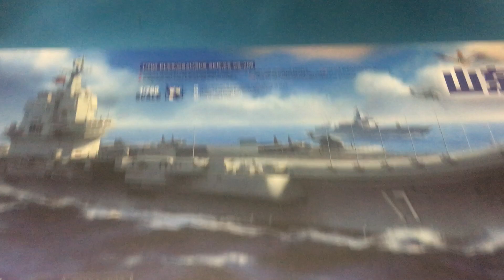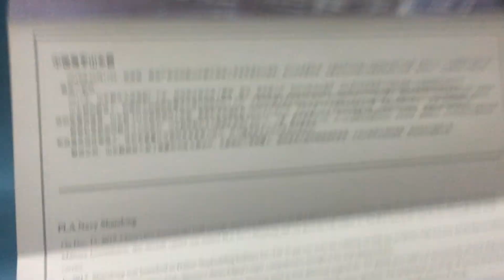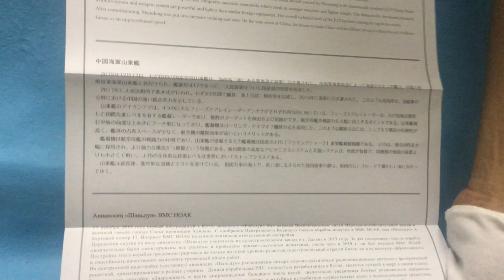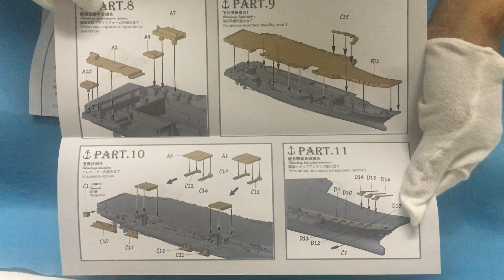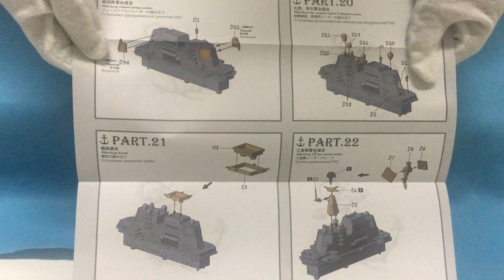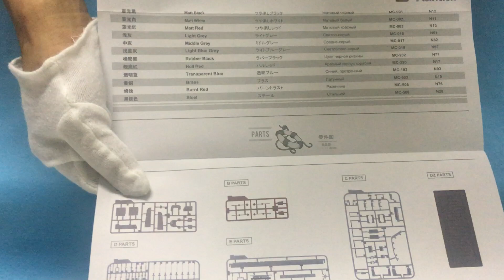New！中国海軍空母艦 山東 1/700scale プラモデル組立キット(2021.09.02到着)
2019年に就役した中国初の国産空母、山東が1/700シリーズで登場。モンモデルはこの空母を忠実に再現。
エレベーターは全て可動式であり、開放式格納庫も再現が可能です。
J-15戦闘機とZ-18・Z-20ヘリコプターも付属します。
接着剤不要のスナップフィット、パーツは色分け済で、塗装なしでも高い再現度が実現できます。

■メーカー名：モンモデル
■コード：MPS006